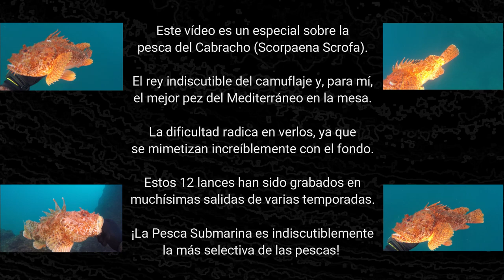🔴 RED GOLD: SCORPAENA SCROFA 🔴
✔️ Recopilació 💯 Rascasses. Vídeo gravat durant vàries temporades.
✔️Recopilación 💯 Cabrachos. Video grabado durante varias temporadas.
✔️ Red Scorpionfish 💯  compilation. Video shot during several seasons.
✔️ Compilation Chapons 💯. Vidéo enregistrée sur plusieurs saisons.